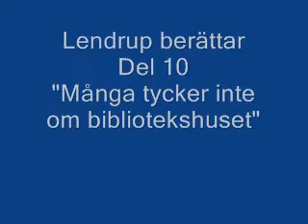lendrup berättar del 10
filipstad